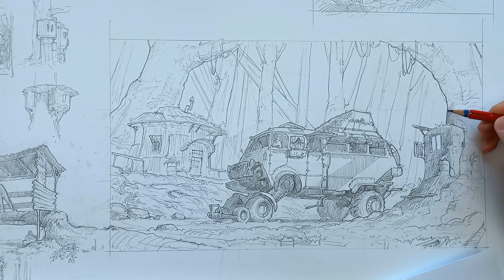“Through the Forest” – Illustration with concept design | Sketching Timelapse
In this video you can see the process of working on the sketch that I did while designing the composition for my illustration “Through the Forest”.

Most of all I wanted to design a bus itself by making different transformations in some existing vehicle. I presented it on the image where it is passing one of the bus stops located next to the forest road. The setting includes architecture inspired by old industrial buildings and merged with the plants.

In this illustration I tried to put into practise what I had learned from the course by a great artist Alejandro Burdisio. So some vehicle transformations and architecture are inspired by the worlds from his works.

The bus that I used as a model and a base for transformations was Jelcz MAT Oławka (from Poland).

[POL]
Na tym filmie możesz zobaczyć proces powstawania rysunku, który zrobiłem w trakcie projektowania kompozycji do mojej ilustracji.

 Przede wszystkim chciałem zaprojektować sam autobus, poddając różnym modyfikacjom jakiś istniejący pojazd. Przedstawiłem go w kadrze, na którym mija jeden z przystanków położonych obok leśnej drogi. Otoczenie zawiera elementy architektury inspirowanej starymi zabudowaniami przemysłowymi, która stapia się z roślinnością lasu.

Jest to ilustracja, w której starałem się zastosować w praktyce to, czego nauczyłem się w trakcie kursu prowadzonego przez wspaniałego artystę Alejandro Burdisio. Dlatego modyfikacje pojazdu i elementy architektury są inspirowane światami pojawiającymi się w jego twórczości.

Autobus, który posłużył jako wzór i baza do modyfikacji, to Jelcz MAT Oławka.

Dziękuję, że oglądasz ten film, mam nadzieję, że Ci się podoba.